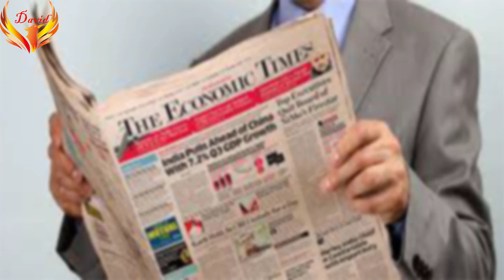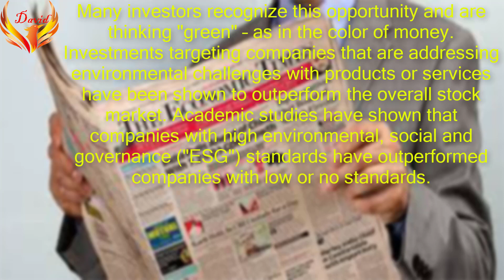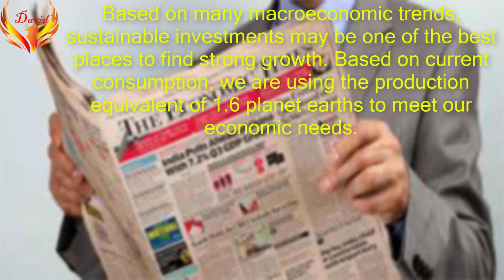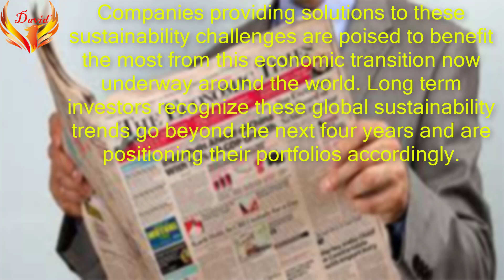[read bilingual newspapers] Lĩnh Vực Mà Các Tỷ Phú Đang Đánh Cược |Learning English with David ✅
Learning English with David ✔️
Đọc báo song ngữ là cách giúp bạn cải thiện vốn từ vựng một cách hiệu quả
giọng đọc:
David, Tracy